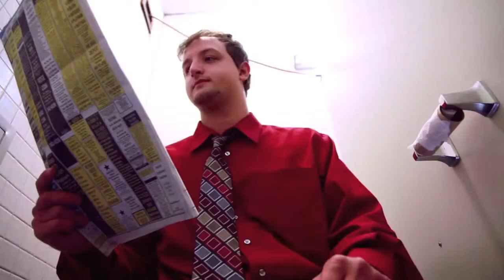tv haugaland reklame 1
Test video reklame for tvhaugaland av Funky Junk Design.
Lambi.